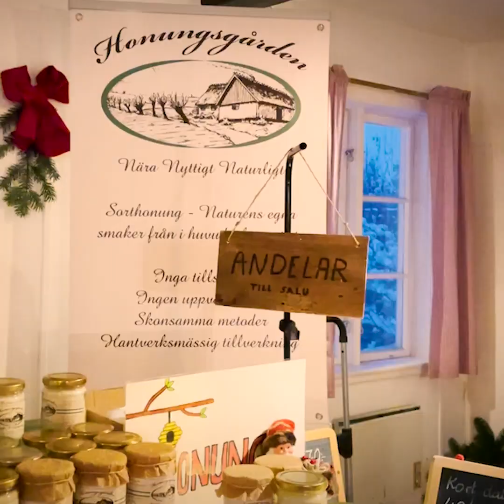Bosjöklosters Julmarknad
Nu är det bannemaj dags igen. Höör Kanalen har inte besökt alla julmarknader i Skåne men utav dem vi har hunnit med, så vinner Bosjöklosters Julmarknad med råge. Vackert, gott, genuint, trevligt, och kanske främst, otroligt hög kvalité på utställarna. Rekommenderas varmt! 😍

Öppet 29 november - 1 december 2024
fredag kl 11-17
lördag kl 10-17
söndag kl 10-16

Inträde:
Vuxna 100 kr från 16 år
Söndag: 60 kr efter kl 15
Barn under 16  år fri entré. Köpt årskort gäller!

Plus! FREDAGSRABATT entré 80:- för dig som är över 65 år, förtidspensionär eller student.